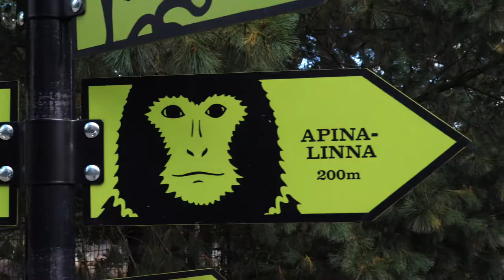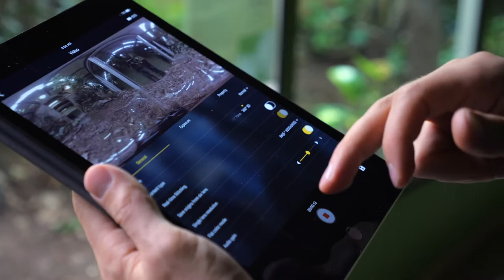Behind the Scenes: 360° snake experience in Korkeasaari Zoo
Here's a sneak peak to production process of the snake experience for Oculus Go. The video can be seen in Korkeasaari Zoo.

** Taiwaninrottakäärme-virtuaalikokemus on yleisön koettavissa Korkeasaaressa **